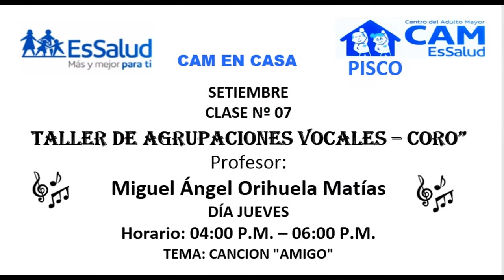PISCO TALLER DE AGRUPACIONES VOCALES EDITADO